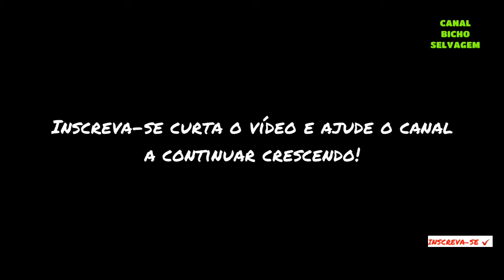Reprodução de Bettas em aquário - parte 2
O canal está trazendo uma sequência de vídeos mostrando o passo a passo da reprodução de peixes betta em aquário e o manejo para o desenvolvimento dos alevinos até a fase adulta com dicas e as novidades relacionadas à alimentação e necessidades da espécie para que vc também possa realizar essa divertida experiência relacionada a biologia e vida selvagem.